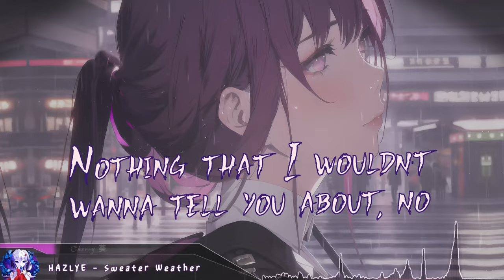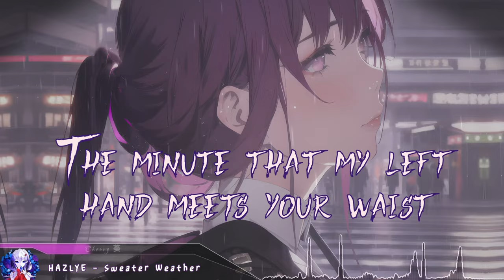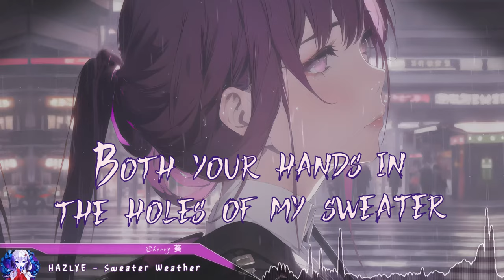Nightcore - Sweater Weather - (Lyrics)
HAZLYE - Sweater Weather (Nightcore Vibe Version)
Original by: The Neighbourhood

Support the Original Artist(s):
HAZLYE